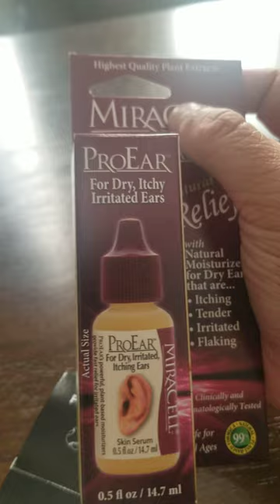Bernafon alpha miniRITE hearing aids accessories: extra dome, filter and Pro ear oil formula